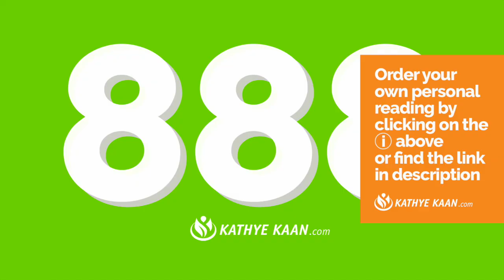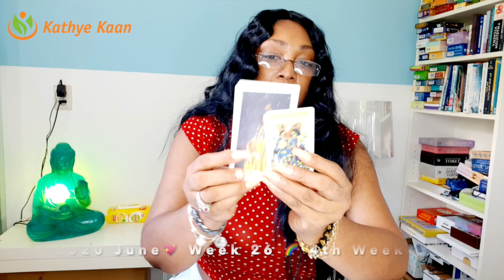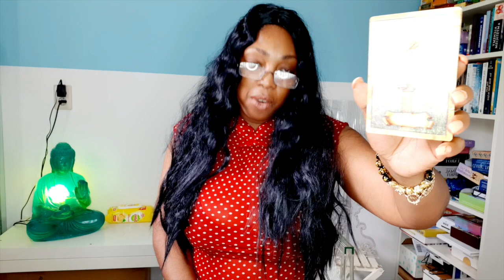LIBRA Conflicts! Judgement on your friends & your kids 💖 WEEK 26 🙏 WEEKLY READING JUNE 22-28 💫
Kathye